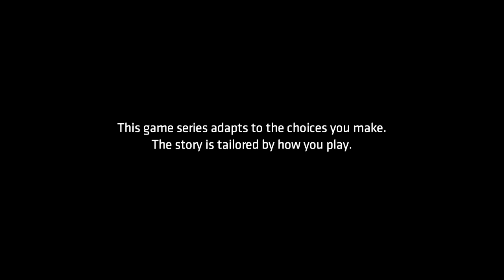Best Friends Play Batman: The Enemy Within (Part 09)